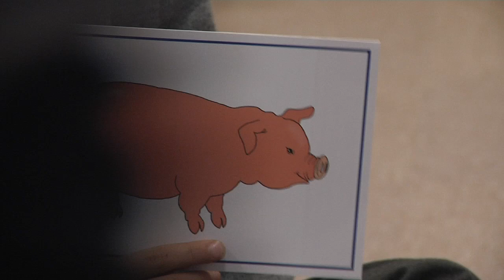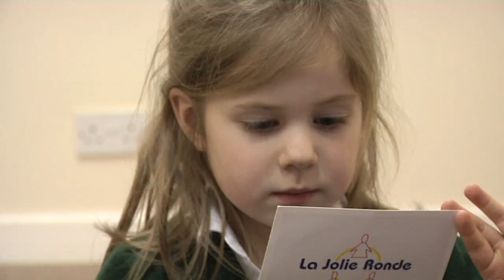Spanish Primary Younger Children Lesson Observation